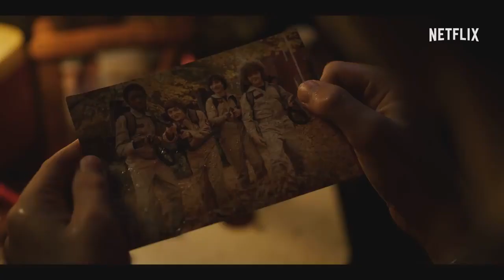Lo que no viste en el trailer de Stranger Things Temporada 3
Análisis y resumen del trailer de Stranger Things Temporada 3